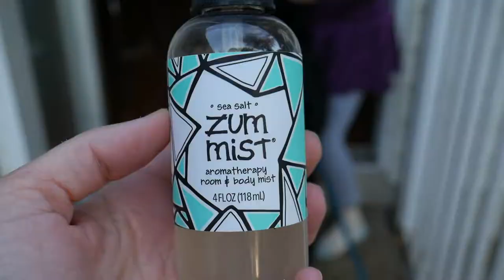The Furminator Really Works!!!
I groomed our sweet dog Yang Yang with the Furminator. It is an incredible grooming tool! So satifying to get all of that shedding hair off his coat and off my floors!

Fulminator on Amazon